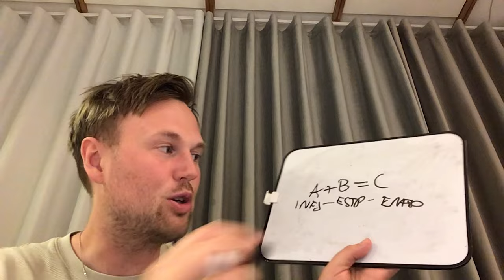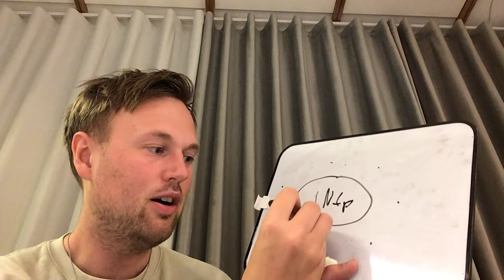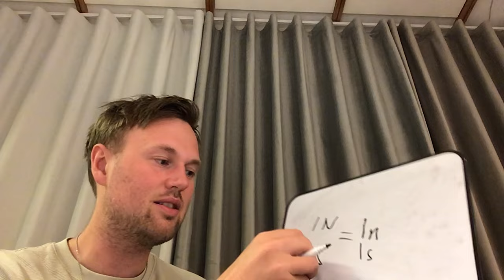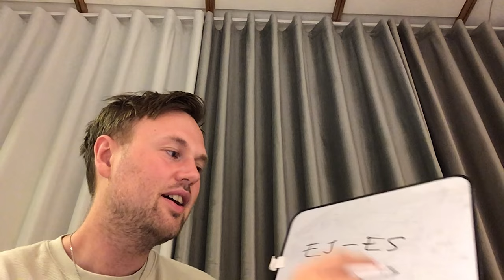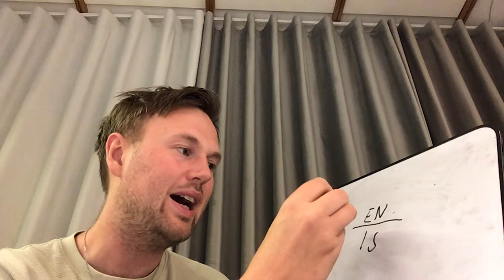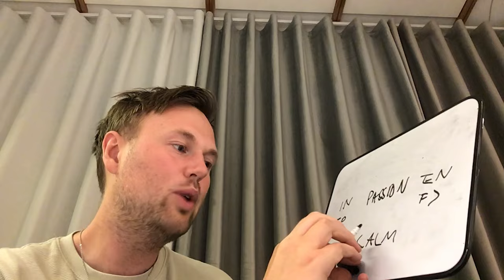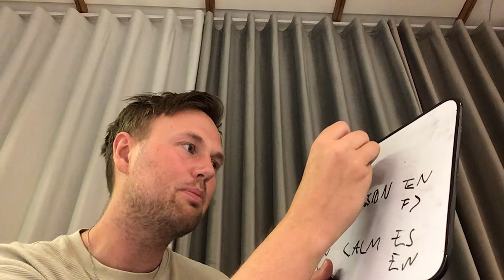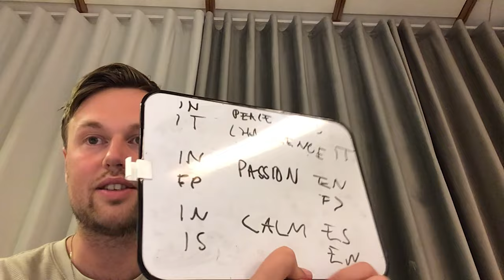We Negotiate Who’s The Extrovert In Social Situations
We negotiate over who gets to play the extrovert and introvert in relationships.

Hey! My name is Erik Thor. I'm a Swedish Coach and aspiring author. I study personality psychology and personal development under giants like Carl Jung, Alfred Adler, Abraham Maslow, and Mihaly Csikszentmihalyi. Are you maybe an INFP, ENFP, INFJ, or ESFP? Are you interested in the MBTI? Then you've come to the right place. What's unique about my channel?

Here, you can learn about your personality without needing to classify yourself or fit into a category. Your goal is to individuate and find your unique journey, not become attached to a persona, social group, or stereotype. Yeah, that's right, I will teach you to stop identifying with your personality type and instead use personality type classifications to empower yourself and push your personal growth.

You can learn about specific personality traits beyond the 16 personalities and classic systems here. I use the Polymathematics approach, which adds 24 new unique traits and 16 intelligences that describe measurable, quantifiable traits we can observe easily in ourselves and others. I developed my system with inspiration from Jung, the MBTI, The Big Five, and the Enneagram.

The traits are resilience, Responsibility, Assertiveness, Adaptability, Sensitivity, Modesty, Playfulness, Independence, and Teamwork. They are also curiosity, Empathy, Optimism, Attention, Imagination, Ambition, Structure, and Skepticism. These can be grouped into eight categories, Introverted and Extroverted traits, Intellectual and Practical traits, Emotional and Creative traits, and Professional and Recreational traits.

My system is highly practical and can be used in coaching to help you achieve greater success at work, in relationships, and in your personal goals and hobbies. Do you want to better understand yourself? Take my personality test, get my personal report, get coaching, or take my online course.